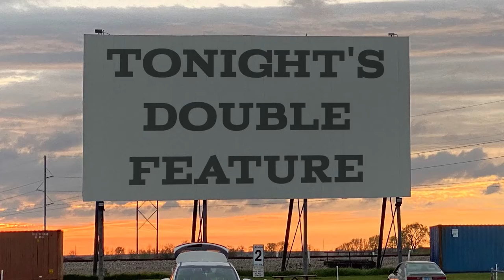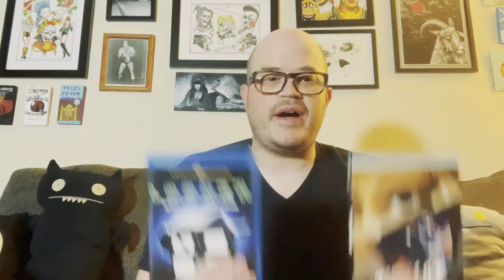Tonight's Double Feature - CONSUMER CONTROL - "They Live" & "Looker" with Tim! | B-Movie Mania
Special guest host and friend of B-Movie Mania Tim Bavlnka takes a look at two films that deal with capitalism and consumer control. First up is John Carpenter's 1988 classic "They Live", followed by a lesser known Michael Crichton film from 1981, "Looker". Give this video a look!

Thanks to Tim for guest hosting. And make sure to check out if you want to pick up these flicks!